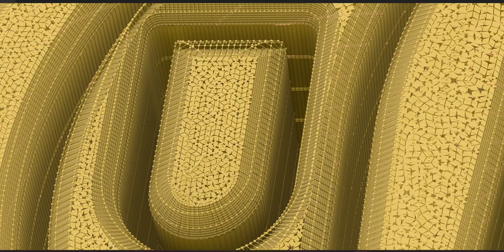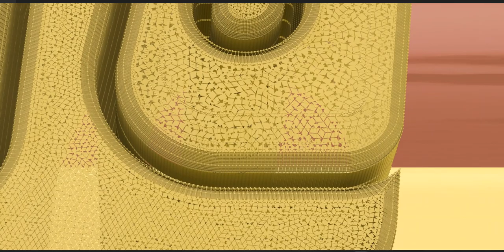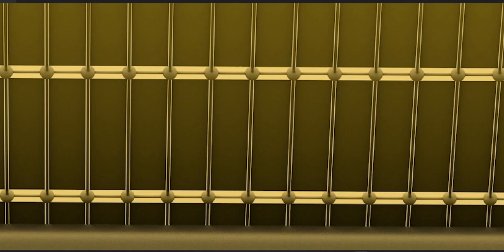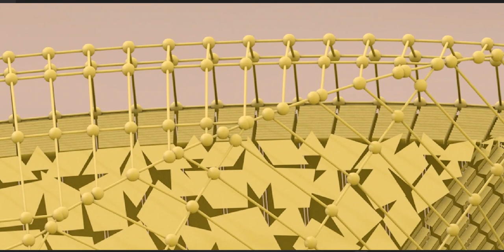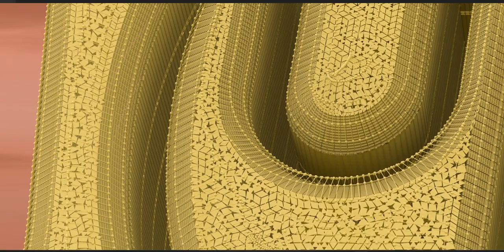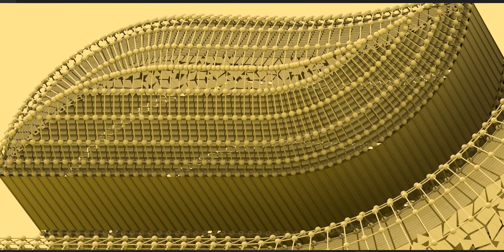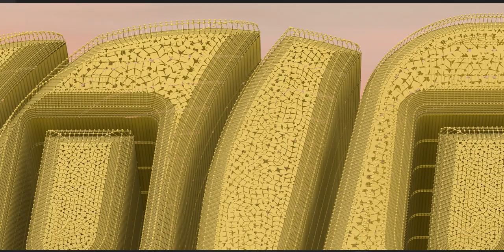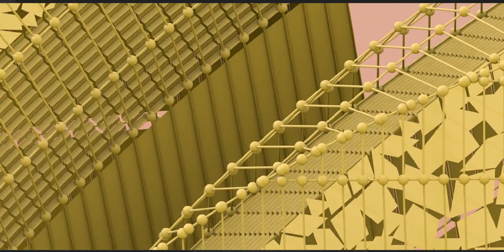The Maya civilization existed from antiquity to the early modern period.